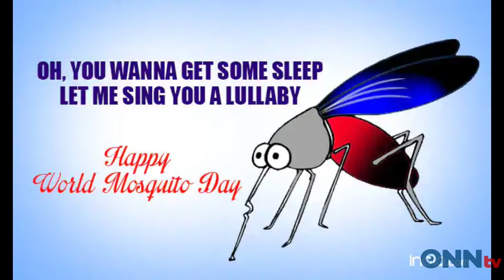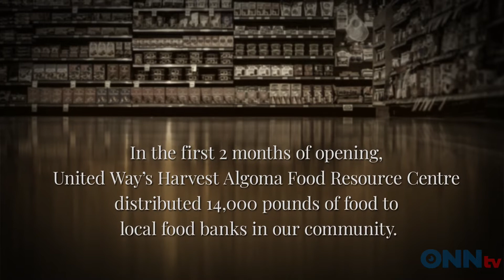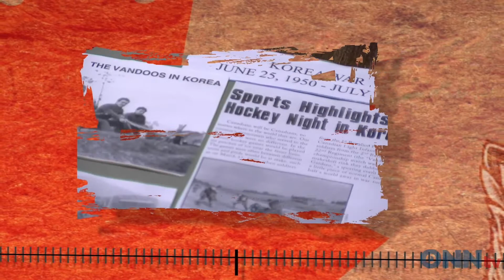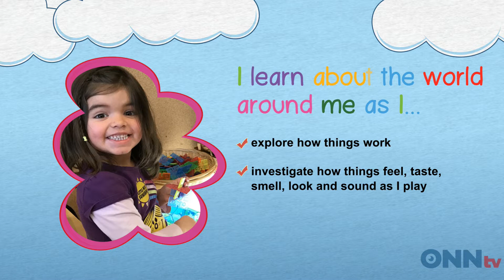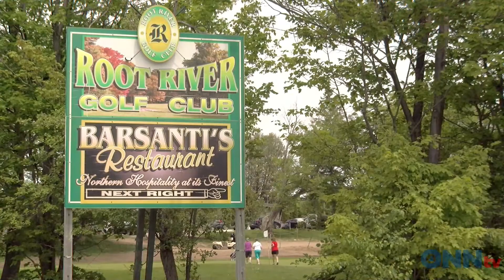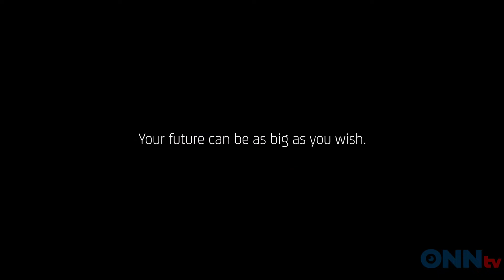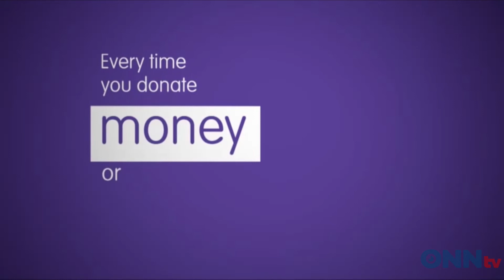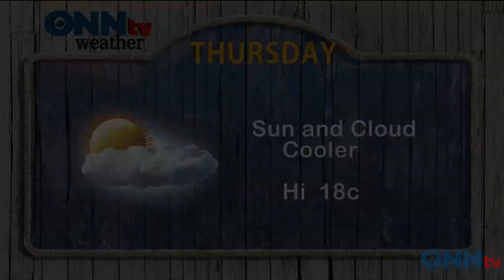Mornings With Lou-Anne and Tim - Aug 20 - Northern Policy & MIParacon